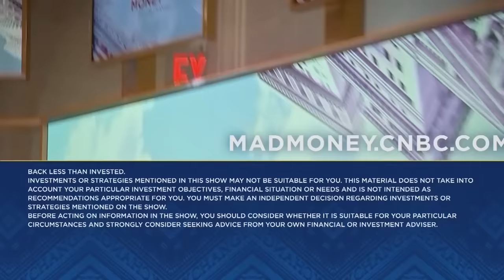Jim Cramer dissects how GLP-1 drugs are disrupting the entire healthcare industry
'Mad Money' host Jim Cramer takes a deep dive into the impact of obesity drugs on various sectors.